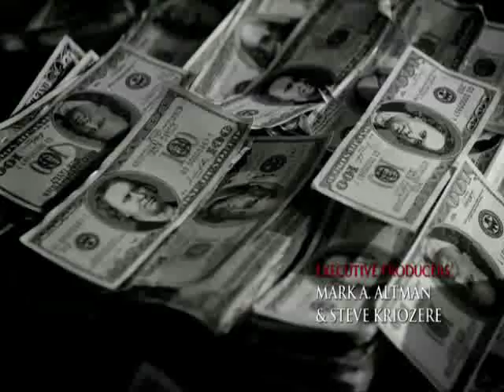Femme Fatales - Intro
Personally, I like this song :)